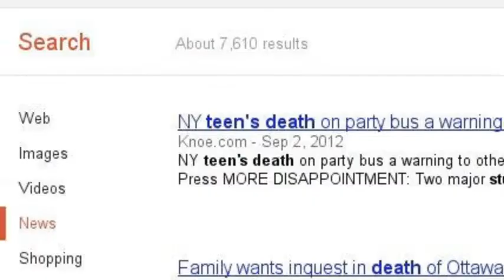B Class; Stefani, Jillian; Always Watch Your Back